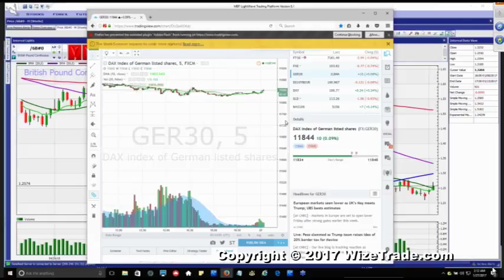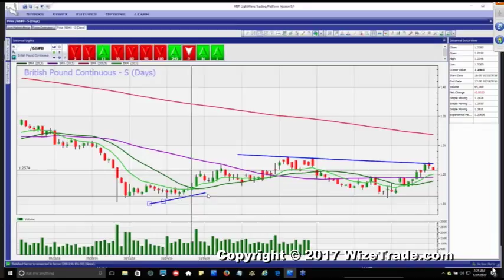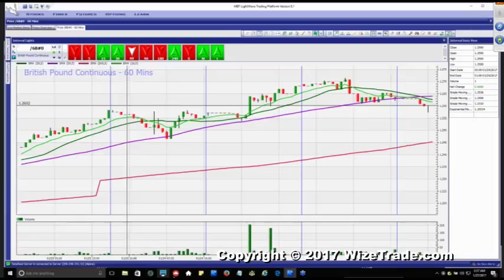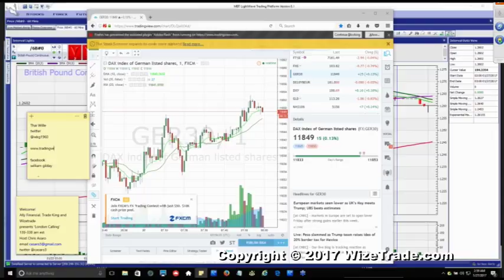London Calling With Chris Asaro – Guest Thai Willie – 01/27/17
Bill's mission is to teach and educate traders how to trade and understand the markets.  He is mostly a Forex Trader but I also trades options in the NY session. TradingWithBill.com